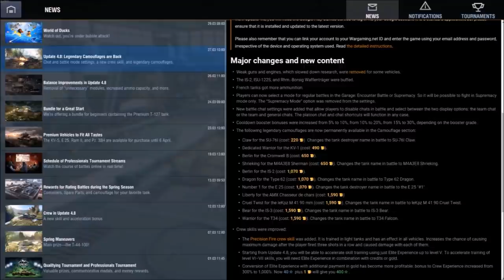Patch 4.8 - novinky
Dnes se podíváme na plnou verzi Patche 4.8, který přišel do hry 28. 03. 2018.
Njoy!